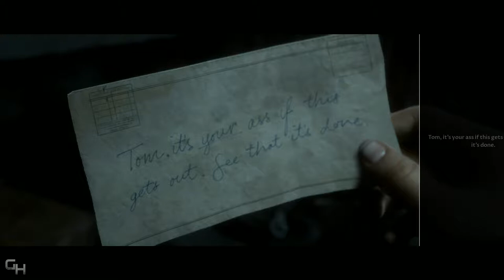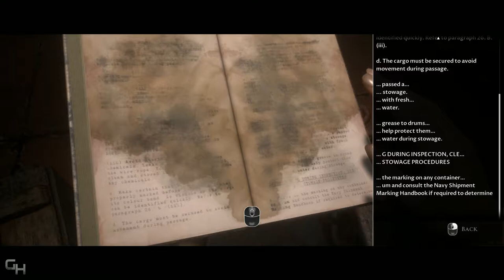Man Of Medan Gameplay Walkthrough Part 7 - Trapped | HD 1080p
The Dark Pictures Anthology: Man Of Medan Full Gameplay Walkthrough, Playthrough. Characters: Conrad, Julia, Fliss, Alex, Brad, Danny, Junior, Olson. Man Of Medan Gameplay Gameplay features The Full Story Campaign, Endings and Cutscenes.

The Dark Pictures: Man of Medan is an interactive drama horror game developed by Supermassive Games and published by Bandai Namco Entertainment. It is the first installment in The Dark Pictures Anthology series, and was released for Microsoft Windows, PlayStation 4 and Xbox One on August 30, 2019.